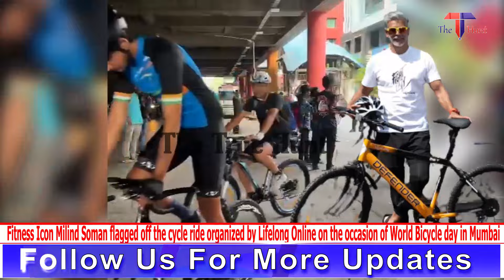Fitness Icon Milind Soman Flagged Off Cycle Ride Organised By Lifelong On World Bicycle Day,Mumbai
More than 250 participants enthusiastically participated in the initiative
Mumbai-India’s Fitness Icon Milind Soman flagged off the cycle ride organised by Lifelong Online to celebrate World Bicycle Day at Andheri on 3rd June, 2023, Mumbai. Milind Soman cycled with 250+ participants on Mumbai roads with an aim to encourage people to take a step toward better health and a pollution-free environment.

World Bicycle Day is observed annually on June 3. This year’s theme is Bicycle is not just demonstrating sustainable means of transportation and symbolises progress and advancement of human life.

Milind Soman and Lifelong Online are on a fitness mission to aware everyone about fitness through various initiatives; be it running or cycling. Milind Soman has been associated with the Lifelong campaign, urging people to “Fight Lazy”, a movement urging everyone to fight there lazy selves and push themselves to be there fittest versions. An initiative of cycle rides on the occasion of World Bicycle Day urges everyone to start taking a small step towards keeping our environment healthy by choosing the right mode of transport.

Speaking at the occasion, Milind Soman said, “I believe more such events should be organised where people can enjoy cycling with their friends and family. Cycling is the easiest and most fun activity in terms of exercise. It not only helps us to keep ourselves healthy but also contributes to reducing our carbon footprints. I always make sure to use sustainable transportation as much as possible to keep our air healthy and breathable. We all must be part of such initiatives, so we can maintain the quality of the environment for future generations. We all should start using these environmentally fit sustainable transports.”

Bharat Kalia, Co-Founder, Lifelong Online Retail Pvt. Ltd., said. “It's been a long time since we are associated with Milind for various initiatives, to keep our body and environment healthy. This World Bicycle Day, we wish to inspire everyone to start using cycles to be their fittest version and to maintain the quality of the environment too.”